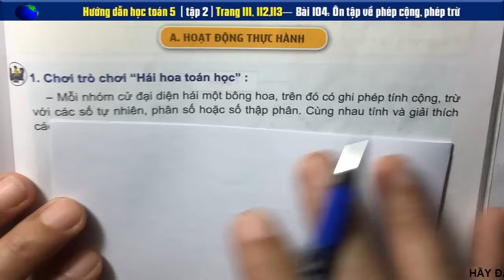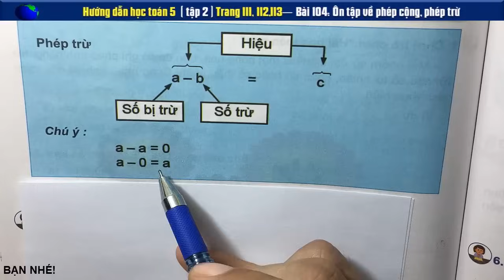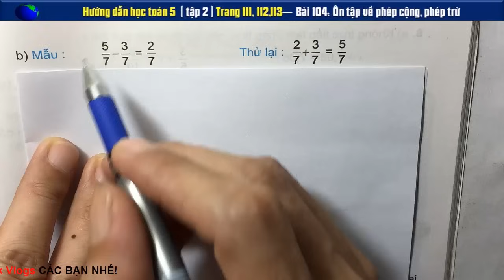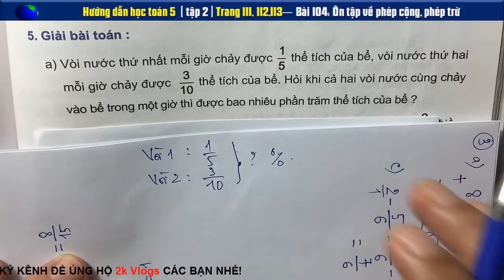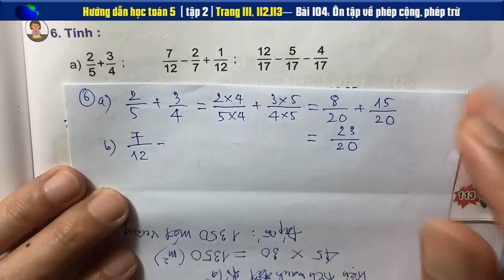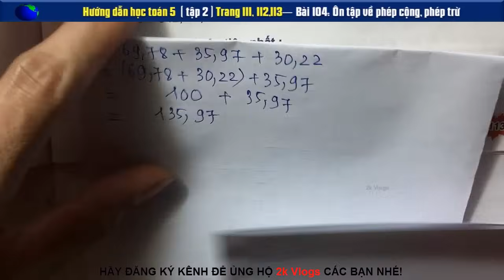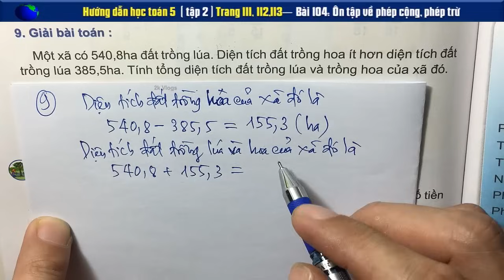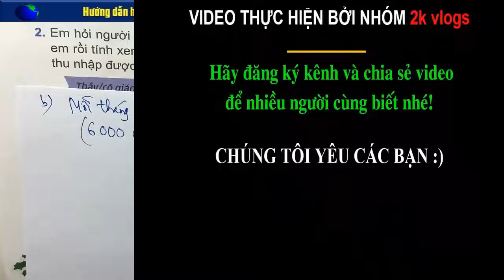Toán 5 vnen trang 111+112+113+114 - Bài 104: Ôn tập về phép cộng, phép trừ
Toán 5 mô hình trường học mới (vnen), toan 5 vnen, toan 5 bai 104,
Vòi thứ nhất mỗi giờ chảy được 1/5 thể tích của bể, vòi thứ hai mỗi giờ chảy được 3/10 thể tích bể
Lan đi từ nhà lúc 7 giờ 30 phút, tới cửa hàng Bách Hóa lúc 8 giờ. Lan dừng 25 phút để mua hàng ở đó rồi đến nhà bạn Hoa.
Trên 6 mặt hình lập phương có gắn các chữ A,C,D,E,G,H
👇 Xem nhiều hơn các video của 2k Vlogs 🌴